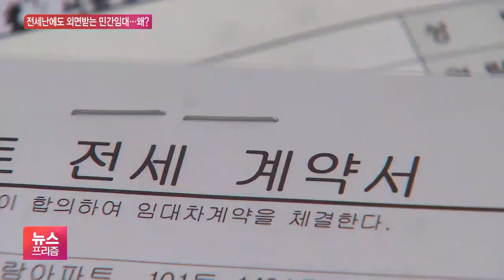기업형 민간임대 확대?…‘정작 비싸서 외면받는데’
[앵커]

정부가 내놓은 전세 대책에는 '기업형 임대주택'을 더 확대한다는 내용도 담겨 있습니다.

민간이 시공하는 임대주택인데, 전세난 속에서도 세입자들로부터 외면을 받고 있다고 합니다.

왜일까요?

김기송 기자입니다.

[기자]

인천광역시 부평구의 한 아파트 단지입니다.